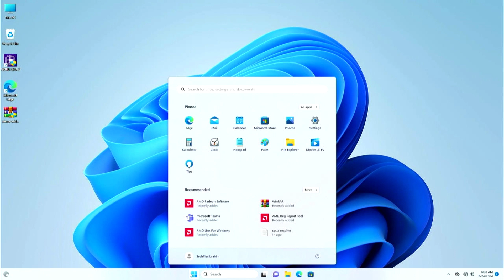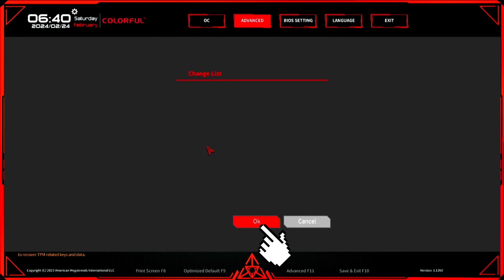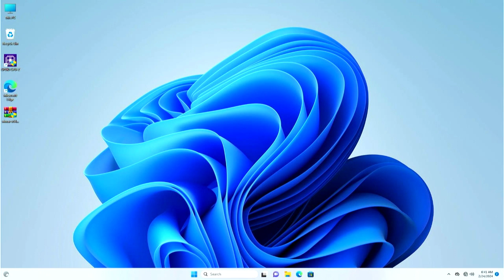How to Enable fTPM on Colorful Motherboard (CVN B450M GAMING)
In this video I Am Rambo Tell You That Click AMD fTPM configuration (CVN B450M GAMING)

Rambo Tech
@Rambo Tech

how to enable ftpm on colorful motherboard,
how to enable ftpm on colorful motherboard bios
how to enable ftpm on colorful motherboard pc
how to enable ftpm on colorful motherboard msi
how to enable ftpm on colorful motherboard msi laptop
how to enable tpm on msi motherboards featuring tpm 2.0,
how to enable tpm 2.0 in bios b450 aorus,
tpm 2.0 colorful,
how to enable tpm/ptt on every motherboard,
click bios 5 tpm 2.0,
tpm.msc compatible tpm cannot be found,
discrete tpm or firmware tpm,
error please enable tpm 2.0 to continue,
how to enable tpm 2.0 ibuypower,
can't enable tpm 2.0,
how to enable tpm on msi motherboard,
how to enable tpm 2.0 on msi motherboard,
how to turn on tpm 2.0 on asrock,
asrock how to enable tpm 2.0,
how to enable tpm in amd bios,
tpm 2.0 not working,
tpm 2.0 valorant biostar,
tpm 2.0 valorant msi bios,
asus z170 pro gaming tpm 2.0,
how to enable tpm 2.0 aorus z390,
how to enable tpm 2.0 b450 tomahawk,
how to turn on tpm on asrock bios,
tpm 2.0 bios msi
enable ftpm on colorful cvn b450m gaming,
enable tpm 2.0 aorus b450,
enable tpm 2.0 gigabyte b450m ds3h,
enable tpm 2.0 on your pc asrock,
msi b450m tpm 2.0,
tpm 2.0 aorus b450 elite,
b450 aorus m tpm 2.0,
b450m ds3h v2 tpm 2.0,
tpm 2.0 aorus b450,
gigabyte b450m tpm enable,
enable tpm on gigabyte motherboard,
tpm 2.0 aorus b450 pro wifi,
gigabyte b450m tpm 2.0,
colorful cvn b450m gaming motherboard,
colorful cvn b450m gaming,
colorful cvn b450m gaming v14,
b450m a pro max tpm 2.0,
msi b450m pro-vdh max tpm 2.0,
b450 tomahawk max pcie 4.0,
ryzen 5 5600g tpm 2.0,
aorus b450 elite tpm 2.0
enable ftpm on colorful cvn b450m gaming test
enable ftpm on colorful cvn b450m gaming pro
enable ftpm,
enable tpm 2.0 on your pc,
enable tpm 2.0 on your pc windows 10,
enable tpm 2.0 on your pc gigabyte,
enable tpm 2.0 on your pc asus,
enable tpm 2.0 on your pc windows 11,
enable tpm 2.0 asus bios,
enable tpm 2.0 on your pc msi,
enable tpm gigabyte motherboard,
enable tpm 2.0 gigabyte motherboard,
enable tpm 2.0 on msi motherboard,
enable tpm asus bios,
enable tpm asrock bios,
enable tpm and secure boot,
enable tpm aorus,
enable tpm and secure boot asus,
enable tpm asrock,
enable tpm and secure boot gigabyte,
enable tpm asus bios amd,
enable tpm amd,
enable tpm and secure boot - gigabyte uefi bios (intel),
amd cpu ftpm enable disable,
amd ftpm switch enable or disable,
how to enable amd cpu ftpm,
how to enable amd ftpm,
enable tpm bios,
enable tpm bios msi,
enable tpm bios asus,
enable biometrics from settings,
enable biometrics from settings iphone,
enable boot from usb,
enable bluetooth from bios,
enable boot from usb dell,
how to enable tpm gigabyte bios,
how to enable tpm and secure boot,
how to enable tpm chip,
how to enable tpm 2.0 cyberpowerpc,
enable tpm msi click bios 5,
enable tpm 2.0 colorful,
enable tpm using cmd,
cara enable tpm,
can't enable tpm,
cara enable tpm 2.0,
ftpm will not enabled in new cpu,
enable tpm dell bios,
enable download from unknown sources firestick,
enable download from unknown sources,
enable tpm in dell inspiron 15,
enable discrete tpm,
tpm 2.0 enable valorant error,
enable tpm dell,
enabling tpm 2.0,
enable tpm for valorant,
enable tpm for windows 11,
enable freeform windows,
how to enable tpm from bios,
please enable tpm 2.0 faceit,
enable discrete tpm vs firmware tpm,
enable firmware tpm asus,
enable firmware tpm,
enable tpm 2.0 for windows 11,
faceit ac enable tpm 2.0,
fix tpm 2.0,
tpm 2 must be supported and enabled,
tpm on or off,
tpm 2.0 turn on,
tpm 2.0 fujitsu,
enable tpm gigabyte bios,
enable tpm gigabyte intel,
disable ftpm gigabyte,
enable gpu from bios,
how to enable tpm gigabyte b450,
tpm 2.0 enable gigabyte intel,
enable tpm 2.0 gigabyte motherboard amd,
how to enable tpm tuf gaming,
should i enable tpm,
get tpm 2.0,
should i enable tpm 2.0,
enable tpm hp,
enable tpm hp bios,
enable tpm hp laptop,
how to enable tpm 2.0,
how to enable tpm 2.0 gigabyte,
how to enable tpm 2.0 asrock,
how to enable tpm 2.0 msi,
how to enable tpm in bios,
how to enable tpm 2.0 asus,
tpm 2.0 활성화,
tpm cannot load management console,
how to turn on tpm2.0,
tpm 2.0 error fix,
how to enable tpm msi motherboard, how to enable secure boot,how to enable secure boot in bios,
colorful motherboard,
colorful motherboard z590,
update colorful motherboard bios,
update colorful motherboard z590 bios,
how to enable uefi boot,
how to enable secure boot windows 11,
how to enable tpm,
how to enable tpm 2,
how to enable tpm for windows 11,
how to enable tpm for windows 10,
how to enable t
pm 2.0 in bios